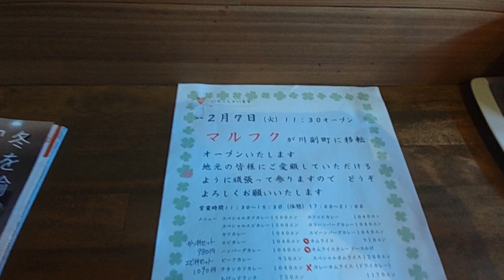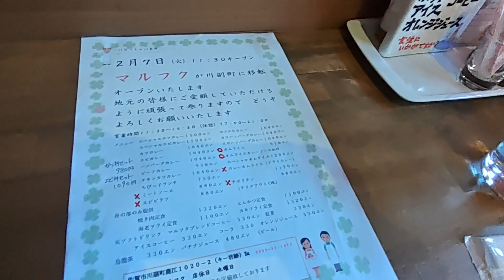ﾚｽﾄﾗﾝ マルフク（佐賀市川副町）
農機具展示会、帰り道　青い屋根のレストラン
”マルフク”に昼ごはん立ち寄りました
移転オープンされたばかりでした。